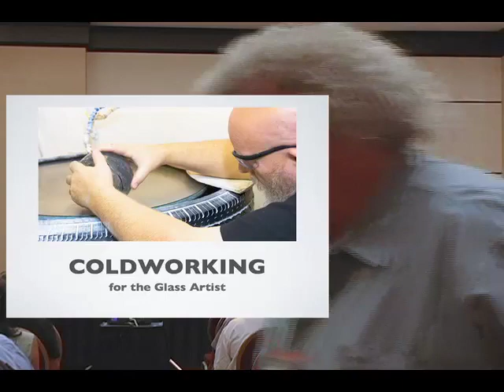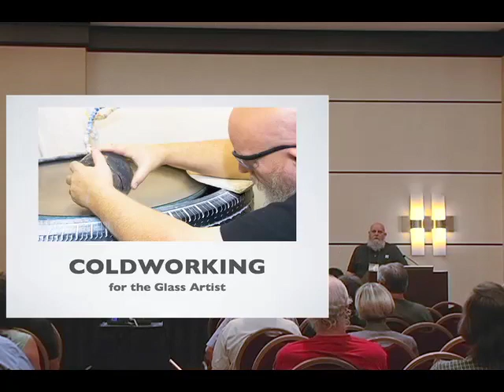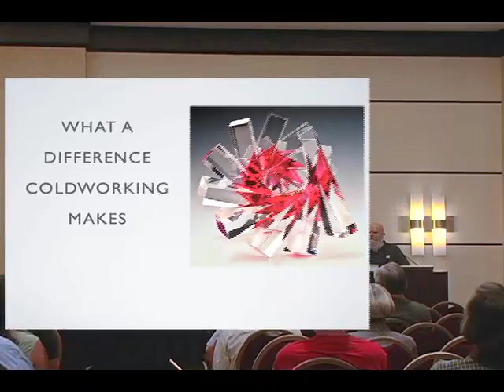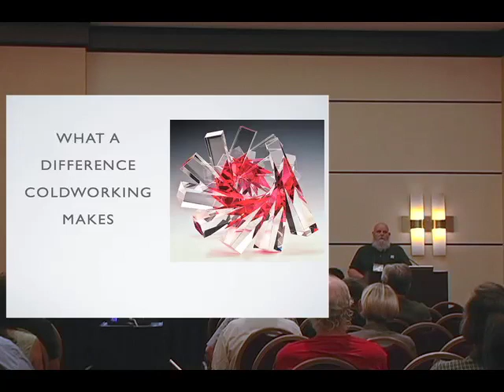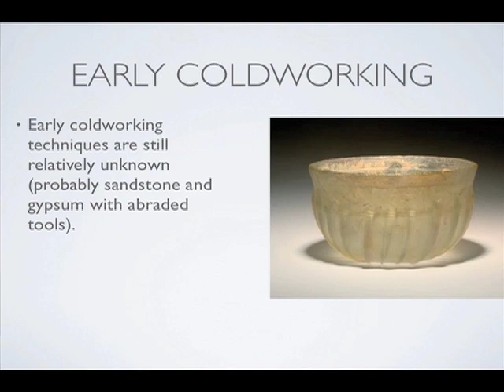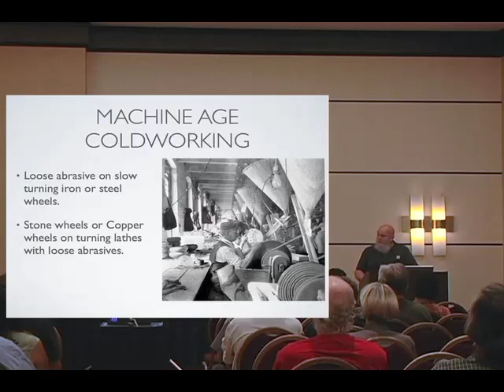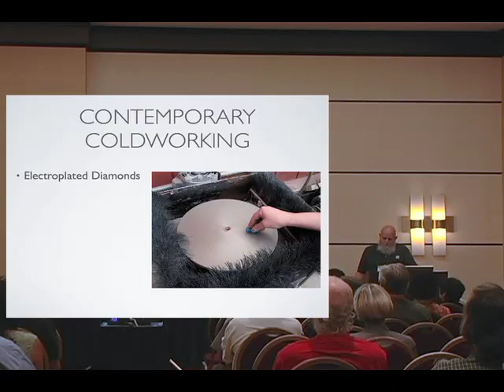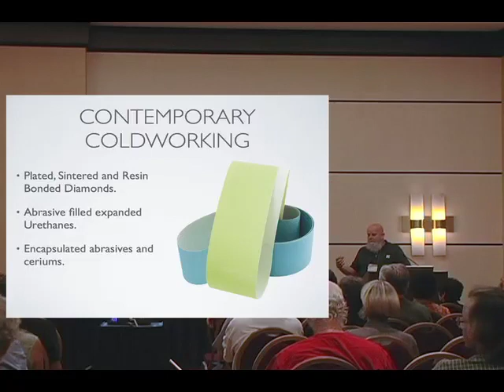Glass Art Society 2010 Lecture: Coldworking for the Glass Artist: Part 1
This is the video and slideshow from Bob's presentation at the 2010 Glass Art Society Conference in Louisville KY covering an overview of coldworking for glass art. The presentation is split into 7 parts.